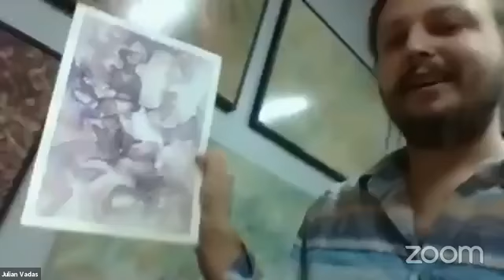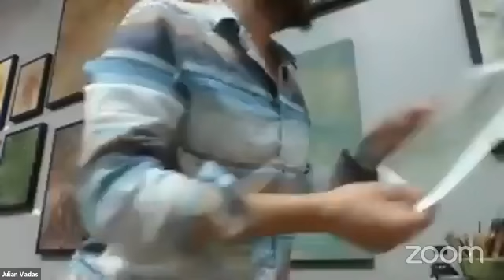Ep. 29: Julian Vadas, Painter - Art 4 Art's Sake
Julian Vadas is a contemporary painter and an alumnus of the SUNY Potsdam BFA program (2009). Julian has deep ties to the North Country and lived in Potsdam for more than 10 years. He used to be a resident artist at Otto Czerepak’s Creative Spirit Art Center from 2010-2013. In the years since Julian has traveled the world many times over, creating and exhibiting widely in the process. He has completed artist-in-residence programs in places ranging from Istanbul to the Amazon Rainforest in Suriname and the Sahara Desert in Morocco. Julian eventually established his own artist-in-residence in India, where he lived and maintained his studio for 5 years. The Rishikesh Creative Confluence hosted mixed groups of Indian and American artists in a shared live-work space, 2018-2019.

Join Julian for a studio visit in his current creative homebase of Nevada City, California on Tuesday, May 12 at 4pm. Julian will introduce us to his elaborate organic abstractions in oil and acrylic as he takes some time to describe his process and purpose with his work. He will touch upon the differences between life as a traveling artist and life with an established studio, as well as some other angles of life as a professional visual artist. This will include observations on the creative path in general, and also include a glimpse into the intentional artist community in which he lives and works in the forested foothills of the Sierra Nevada.

SLC Arts’ programming is mostly on hold, so we can really use your support. Consider donating today or sponsoring an upcoming presentation to help us continue this programming. to donate today!

Artists of all disciplines are invited to sign up to be featured. Lead a project, share a song, give a virtual tour of your studio—the possibilities are endless!

Supported in part by the New York State Council on the Arts with the support of Governor Andrew M. Cuomo and the New York State Legislature.